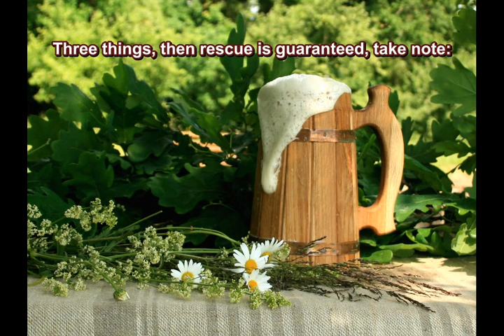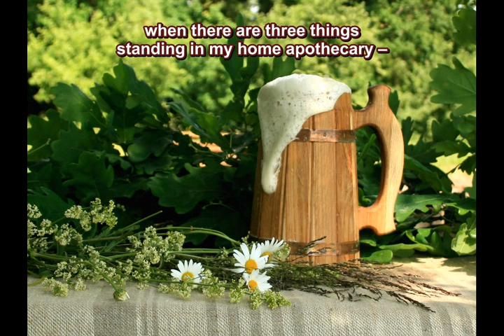Harijs Spanovskis - "Trīs lietas" (Three Things) ENGLISH subtitles/translation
Harijs Spanovskis - "Trīs lietas" (Three Things)

Lyrics: Māra Zālīte